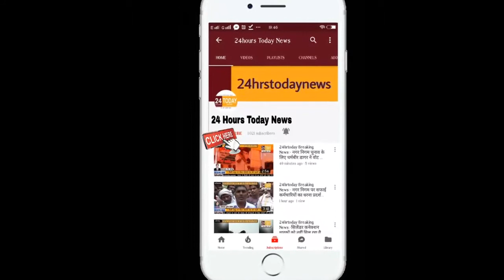24hrstoday Breaking News:-धूमधाम से मनाया आर्मी ग्राउंड में दशहरा का पर्व Report By Ravi Sharma